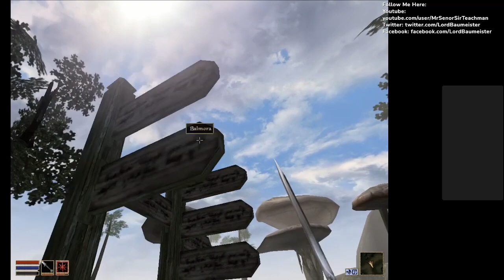The Elder Scrolls III Morrowind Episode 21: Starting Hlaalu Business in Vivec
Ok, it's one thing for me to have issues; it's another thing entirely when the NPC I'm supposed to be leading having some.